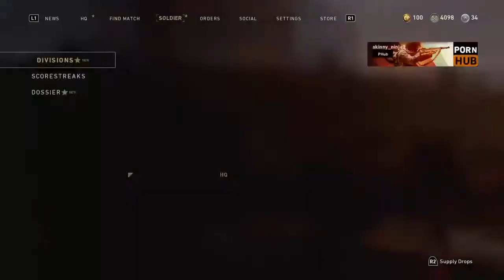Uncooked Noodles Podcast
Just sum stupid kid who want to play videogames and upload them to strangers//I mostly do live content but i progress i may do other content